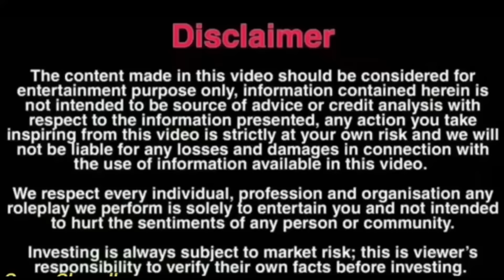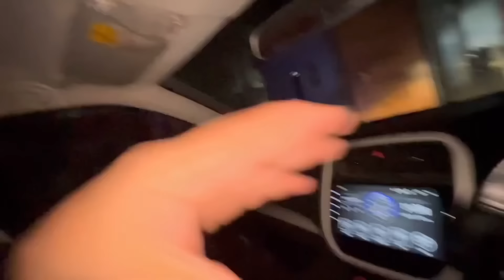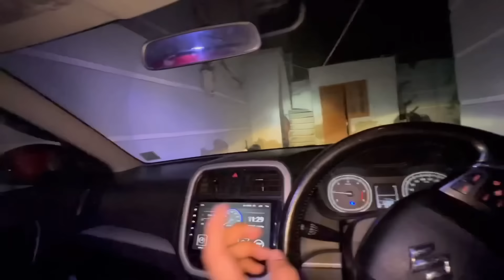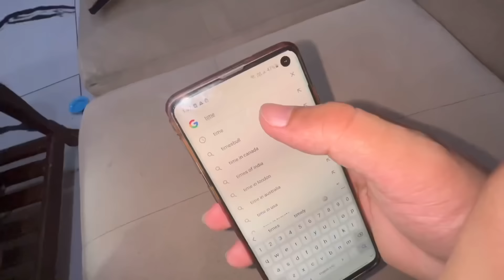Daaru pekar agaya ghar 🍾😅prank on mummy